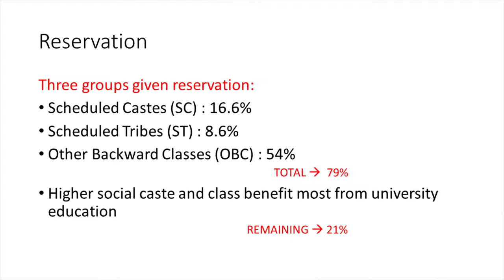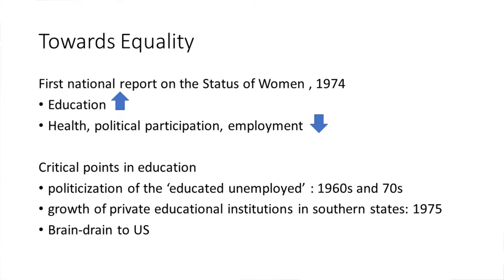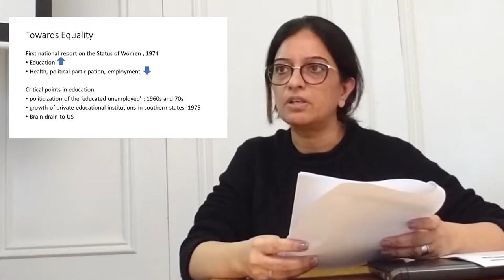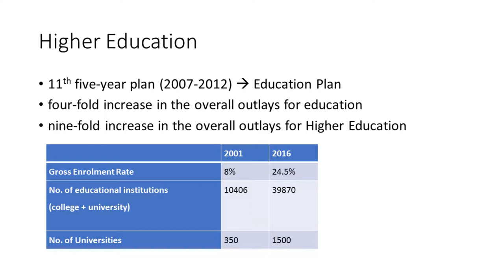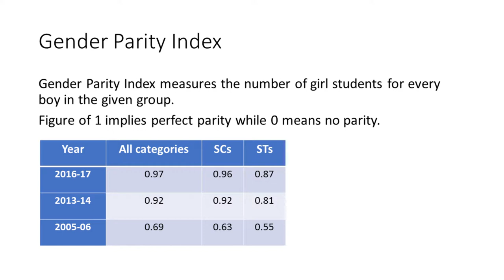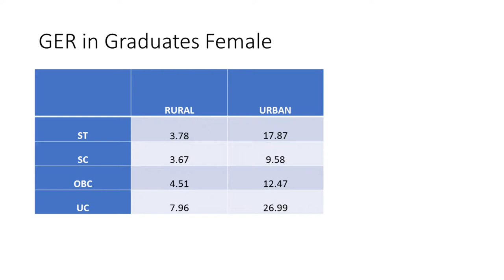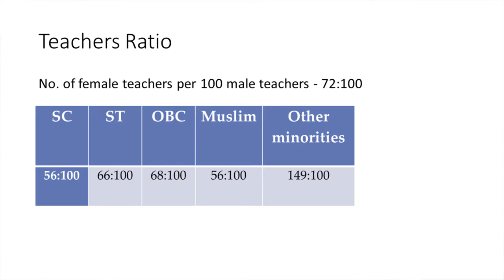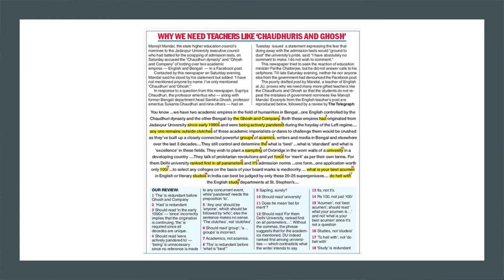Dr Nandita Dhawan presents on 'Gender and Caste Inequalities in Higher Education in India'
This is a recording of Dr Nandita Dhawan presentation on ‘Gender and Caste Inequalities in Higher Education in India’, which she gave to staff and students at Queen's University Belfast on the 12th of November 2018.

In her talk, she focuses on how gender and caste identities and subjectivities are shaped by intersection of both privilege and oppression in higher education in India . She uses the debates of affirmative action policies to look at questions of diversity, inclusiveness and excellence.

Dr Nandita Banerjee Dhawan is at present the Joint Director and Assistant Professor of School of Women’s Studies, Jadavpur University, Kolkata, India. Her research interests lie in the areas of feminism; women’s studies; higher education; intersectionality; gender, religion and politics; women’s movements. She has conducted research on issues of marriage, domestic violence and labour. She has co-edited a volume titled, ‘Intimate Others: Marriage and Sexualities in India’ and a reader on Women’s Studies titled, ‘Mapping the Field: Gender Relations in Contemporary India’.

For more on Nandita's work, see jadvuniv.academia.edu/ND

This video was kindly recorded and edited by Jill Harrison who leads educational technology at the School of Social Sciences, Education and Social Work at Queen's University Belfast. Follow Jill on @jharrison2009.